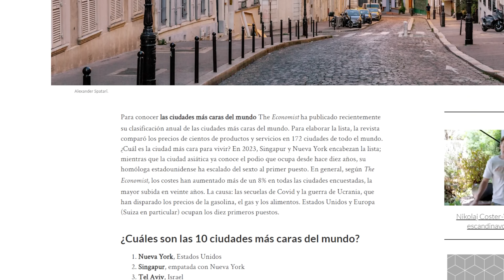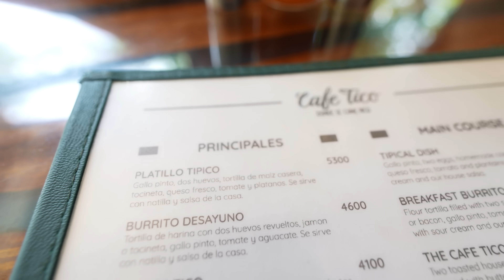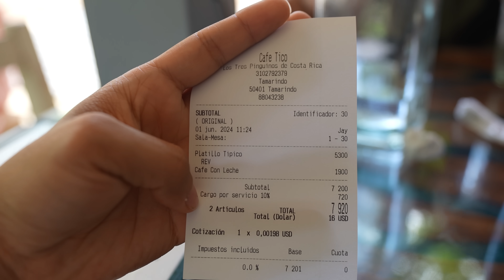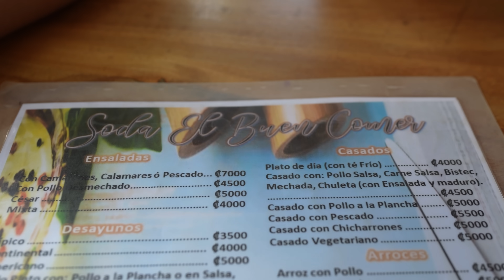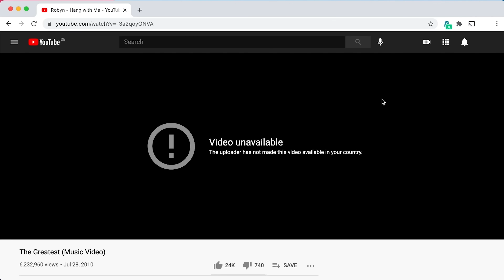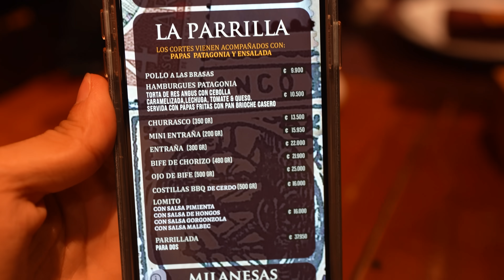Así es el lugar MÁS CARO del mundo: TAMARINDO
Utilicen el código: ARAYA para obtener 4 meses extra!